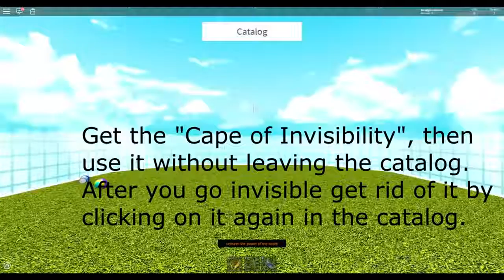{ROBLOX} playing catalog heaven the new game